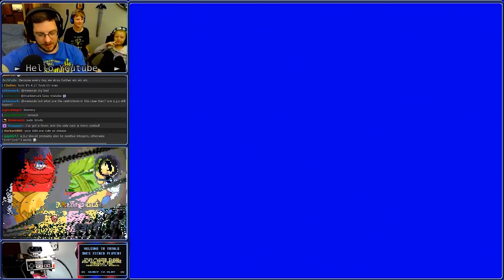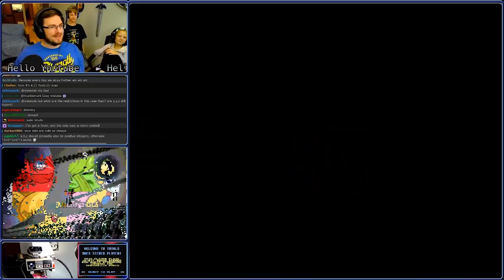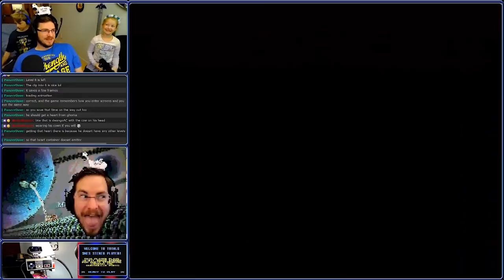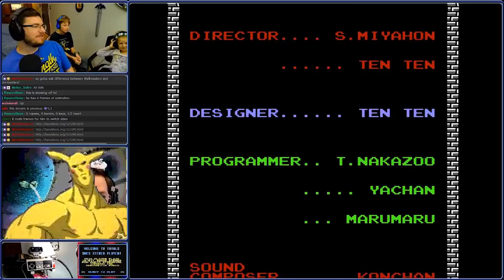TASBot plays Legend of Zelda, or kids react to nostalgia, or Link luck manips (titles are hard, yo)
TASBot plays - NES The Legend of Zelda (USA PRG0) in 22:17.53 by Lord Tom

I don't exactly know what to title this - come for the TASBot console verification, stay for DefeneSam and Wrentendo reacting to nostalgia? Watch Link luck manipulate his way through this classically hard game with absurd success? Come watch slack-jawed as TASBot plays the dungeons in all kinds of strange orders? All I know is Lord Tom really did a good job of this TAS. He also did a good job of describing it in his submission notes complete with memory addresses he monitored and full explanations of the vast number of glitches he employed. (Yes, that's side-scrolling Link shooting at Ganon in the thumbnail, but it's easier to show that way.)